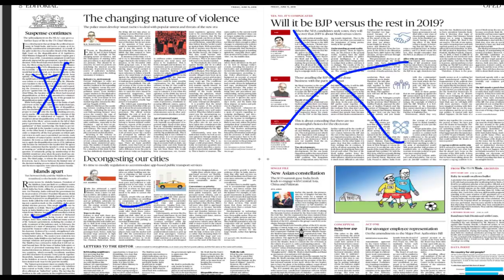15 June 2018, The Hindu Editorial Discussion Hindi, UPSC, CSE, IAS